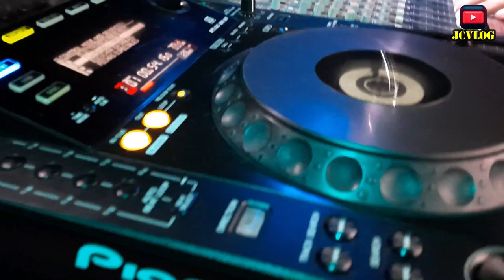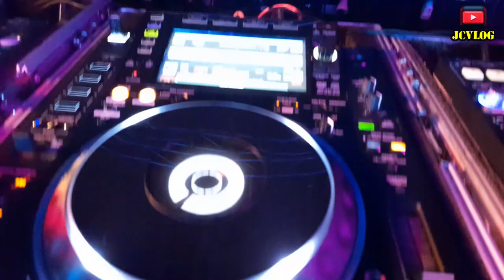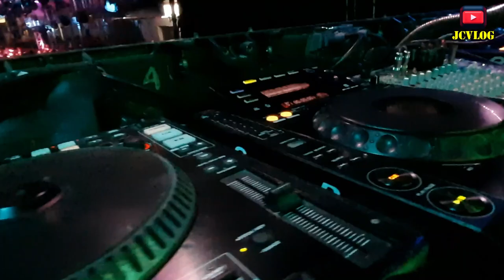SOUTH BEACH VS SUNLIGHT DISCOMOVIL. ANIVERSARIO #1 JC VLOG CHALATENANGO.